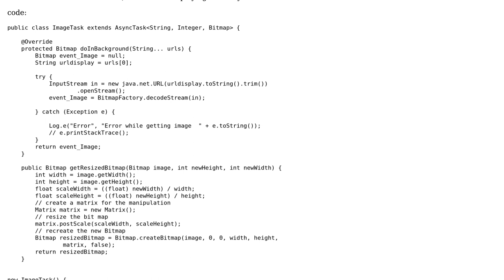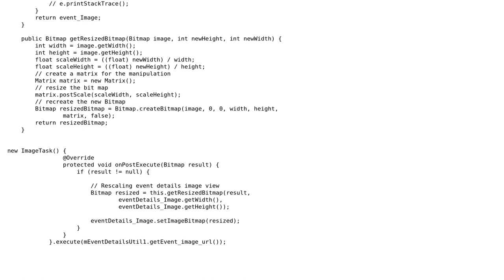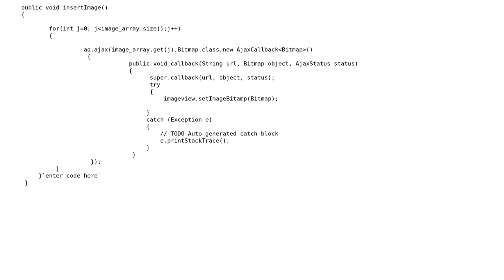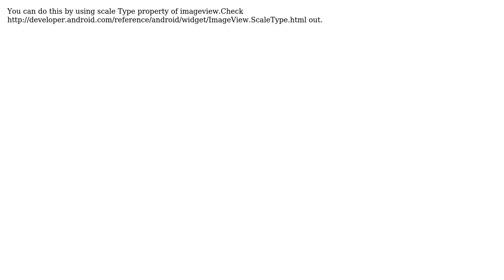Android Bitmap Resize a small image into imageview (2 Solutions!!)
Android Bitmap Resize a small image into imageview

With thanks & praise to God, and with thanks to the many people who have made this project possible! | Content (except music & images) licensed under CC BY-SA | Music | Images & others | With thanks to user venu user Prachi user Nilesh Patel and the Stack Exchange Network Trademarks are property of their respective owners. You are responsible for your own actions.